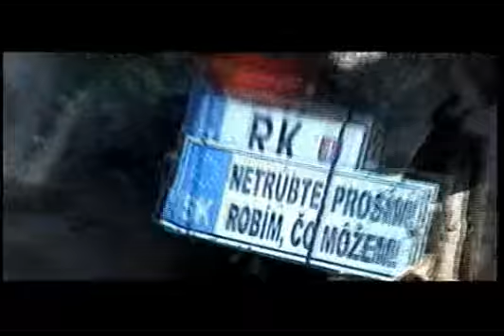Mašiny LS 2 August 2010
Mašiny LS August 2010 jazdenie v blate na štvorkolke a motorkách v Liptovských Sliačoch :-) Liptovské Sliače lipt.sliace